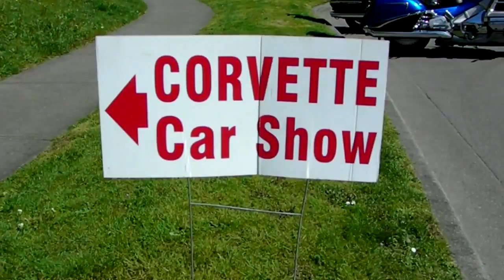Ladysmith Show N Sine Corvette Car Show